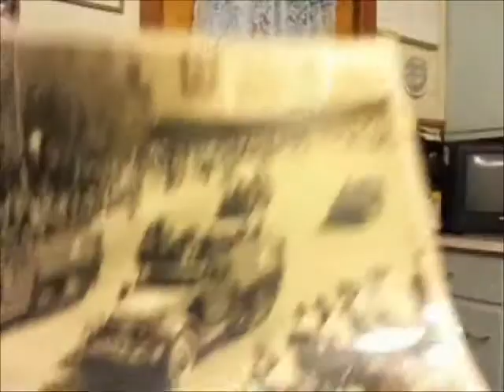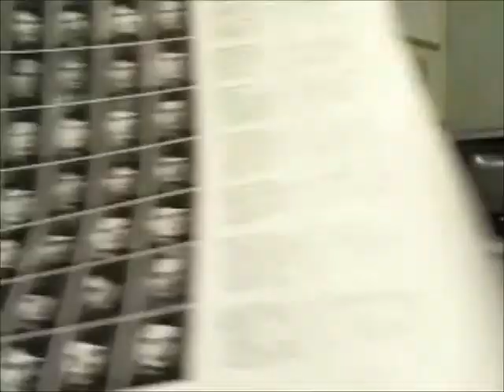Oral History Interview with Wayne J. Tucker - Illinois Veterans History Project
Mr. Tucker served in the U.S. Army during World War II from 1944 to 1946. Interview conducted on April 23, 2013.